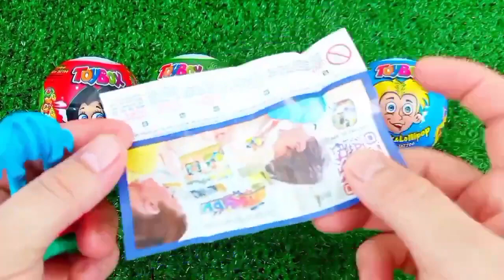ASMR MUKBANG Watermelon Desserts Cutting Rainbow. Lollipo Cutting Rainbow.Gummy Candy